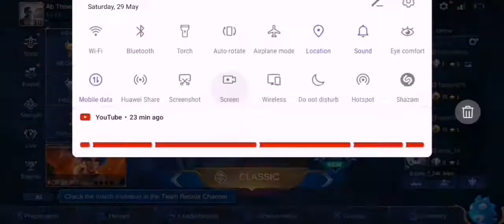Mobile Legends gameplay💓